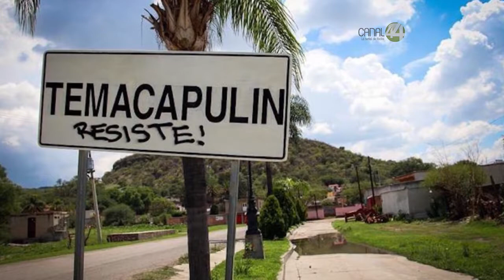Francisco Mayorga Castañeda asegura que se debe construir una presa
El presidente del capítulo Jalisco del Consejo Consultivo del Agua, Francisco Mayorga Castañeda asegura que se debe construir una presa para beneficio de todos”.